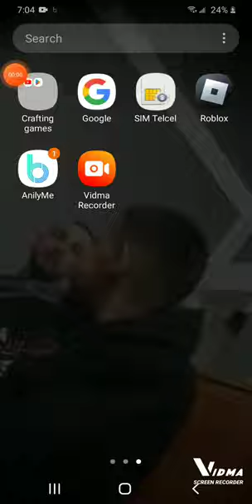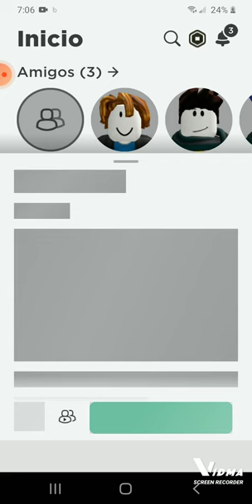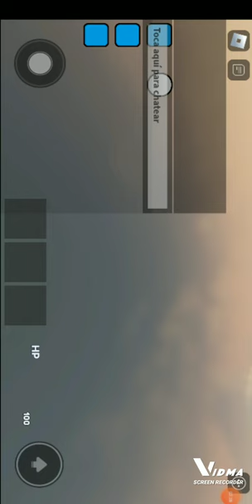March 13, 2023